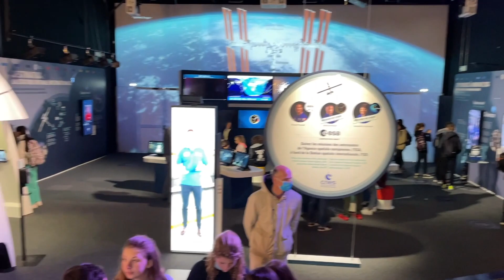Voyage des 4èmes à Toulouse - 2022